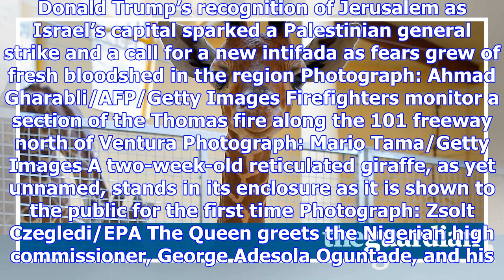Fires in california and a baby giraffe: thursday's top photos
Israeli forces disperse Palestinian protesters outside Damascus Gate in Jerusalem’s Old City. Donald...